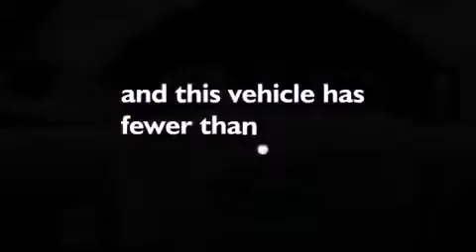Pre-Owned 2011 FORD ESCAPE Center Line MI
We have been honored to serve the Center Line MI area , we promise that your experience at our dealership will exceed your expectations !

 Year : 2011
 Make : FORD
 Model : ESCAPE
 Engine : 2.5L I4 16V MPFI DOHC
 Trans . : 6-SPEED AUTOMATIC
 Exterior : INGOT SILVER METALLIC
 Miles : 26,935
 Interior : CHARCOAL BLACK
 Stock : F21615L